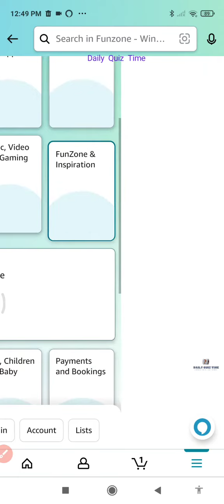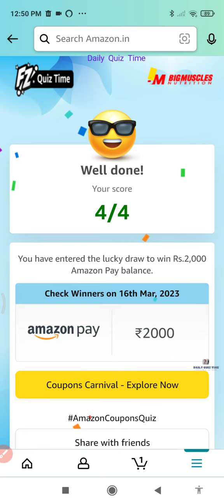Amazon Funzone Coupon Carnival Quiz Answers Today|10 March 2023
Amazon Funzone Quiz Answers Today|10 March 2023

100% Free Bitcoin , easy Earning , This link click here then open , after register your details.

Win 10 to 100000 Amazon Pay Balance and More Exciting Prizes 10 March 2023 Amazon Quiz Answers: Watch Video to get Answers of All Questions in it, Answer it on Amazon App before 10 March 2023 and stand a chance to Win Don't Forget To Like The Video & Subscribe Our Channel For Latest Amazon Quiz Answers.

Good Luck..
Take Care.!

Questions :-

topics covered :-

amazon quiz
amazon quiz answers today
10 March amazon quiz
10 March 2023 amazon quiz
amazon
quiz

Other quiz:-

Today qu1Z,
Quiz Time,
Fun zone,
Amazon Quiz,
Today qu1Z,
Quiz Time,
Fun zone,
Amazon Quiz,
10 March 2023 Amazon quiz
Amazon quiz | 10 March 2023 Answer
10 March Amazon quiz
Amazon Quiz 10 March 2023 Answers,
10 March 2023 Amazon quiz answers,